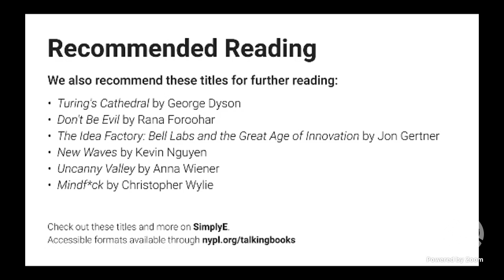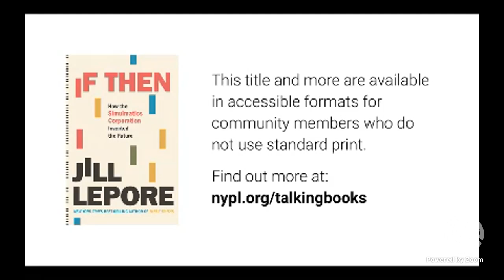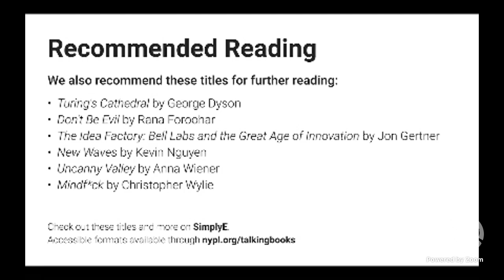If Then: Jill Lepore with Martine Powers | LIVE from NYPL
The New Yorker staff writer and author of These Truths divines the origins of our data-driven madness.

Decades before Facebook, Google, or Cambridge Analytica, there was the Simulmatics Corporation. Founded in 1959 by some of the nation's leading social scientists, Simulmatics proposed to predict and manipulate the future by creating computer simulations of human behavior. Their "People Machine" aimed to model everything from buying a dishwasher to counterinsurgency to casting a vote, and it was deployed in situations ranging from presidential elections to the Vietnam War. Exposed for false claims, and even accused of war crimes, it closed its doors in 1970 and all but vanished. Until Lepore came across the records of its remains.

The scientists of Simulmatics believed they had invented "the A-bomb of the social sciences." That bomb finally detonated in the early years of the 21st century, creating a world in which corporations collect data and model behavior and target messages about the most ordinary of decisions. Jill Lepore joins LIVE from NYPL to discuss with Martine Powers her cautionary tale about our present moment.

Jill Lepore is the David Woods Kemper '41 Professor of History at Harvard University and is also a staff writer at The New Yorker. A two-time Pulitzer Prize finalist, her many books include the international bestseller These Truths and This America.

Martine Powers is the host of "Post Reports," the flagship daily news podcast at The Washington Post.  She has worked at The Post since 2016, where she began her career as a reporter on the Metro desk. Before The Post, Powers worked at The Boston Globe and Politico. Powers is also an audio producer and graduate of the Transom Story Workshop for audio journalism.

Readers everywhere who wish to purchase copies of If Then can do so at The New York Public Library Shop. All proceeds benefit The New York Public Library. Plus, receive a free 125th Anniversary tote bag with your purchase!

If you have a NYPL library card—or live in New York state and want to apply for one now—you can borrow If Then for free with our e-reader app SimplyE, available for iOS and Android devices

RECOMMENDED READING

We also recommend these titles for further reading:
•  Turing's Cathedral by George Dyson
•  Don't Be Evil by Rana Foroohar
•  The Idea Factory: Bell Labs and the Great Age of Innovation by Jon Gertner
•  New Waves by Kevin Nguyen
•  Uncanny Valley by Anna Wiener
•  Mindf*ck by Christopher Wylie

Many of these titles are also available in accessible formats for community members who do not use standard print.

Sign up to learn more about The New York Public Library's events